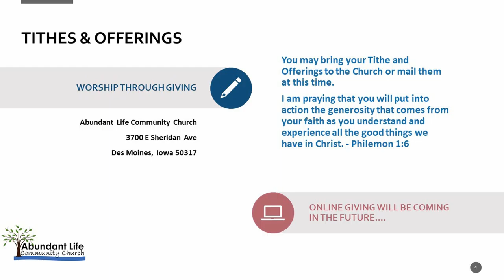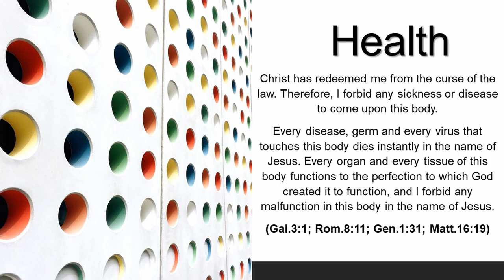Abundant Life Community Church (ALCC) Des Moines, IA. Sunday Service 7-11-21 Pastor Nathan Hamlin